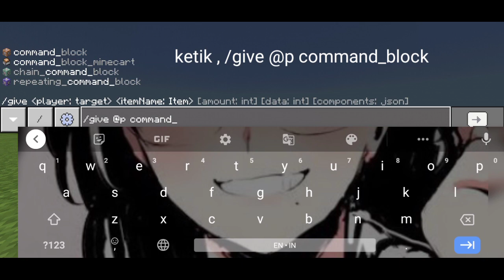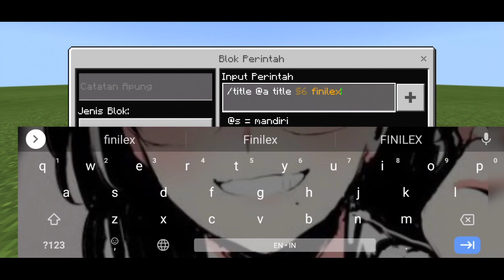TUTORIAL CARA MEMBUAT TEXT DI MINECRAFT..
Eyoyo gess apa kabar?? Semoga baik-baik aja ya...

Disini gw bakal kasih tau gmn cara membuat text di Minecraft menggunakan command block ya gess..